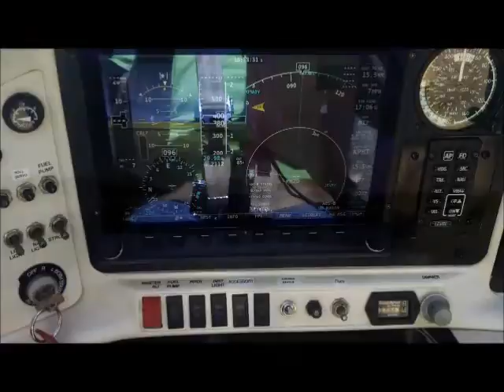VIETNAMFAC PARIS TENNESSEE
MEMORIAL DAY FLYING